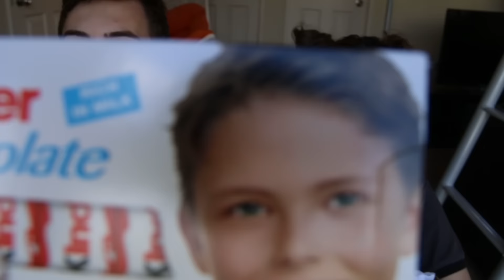TRYING GERMAN LOLLIES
TYLER AND I EAT GERMAN LOLLIES!!!

This was not a paid presentation just was sent to me and thought it would be cool to try this all out

STAY GROOVY